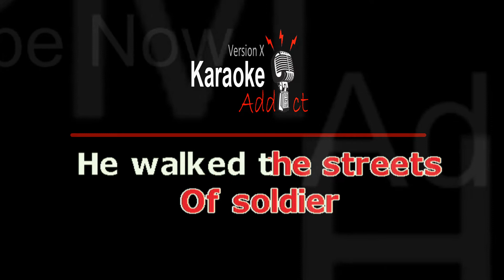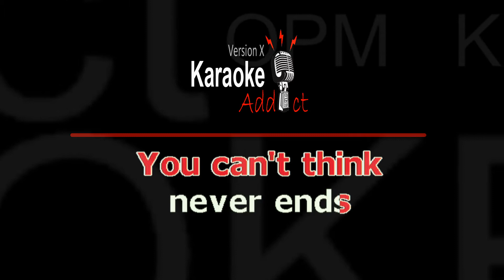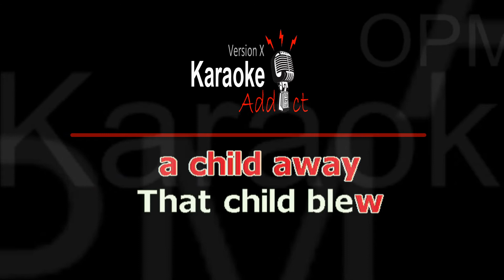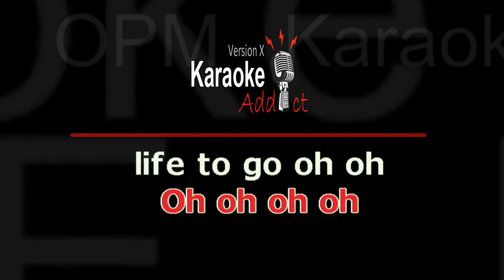18 AND LIFE - SKID ROW (Karaoke cover)